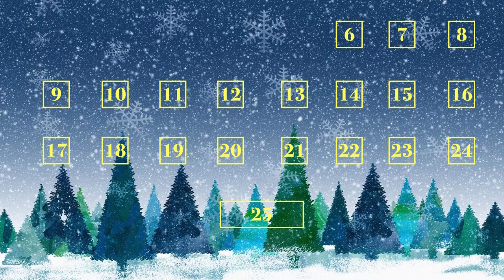Welcome to day 6 of our Advent calendar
On this second Sunday in Lent, Deacon Kina Saunders shares a meditation on living in the moment.